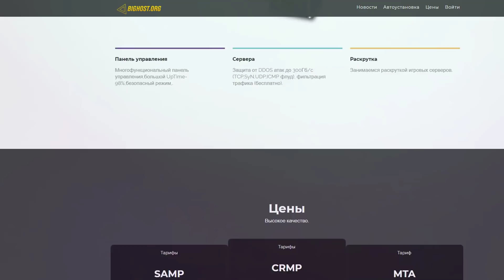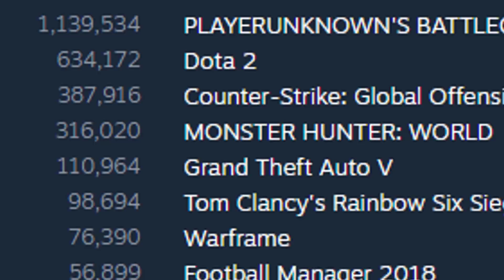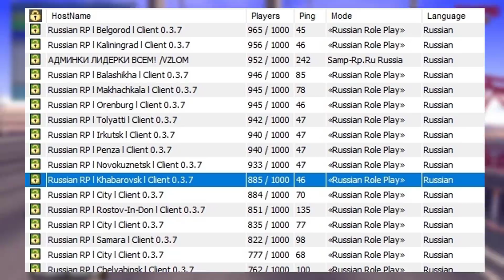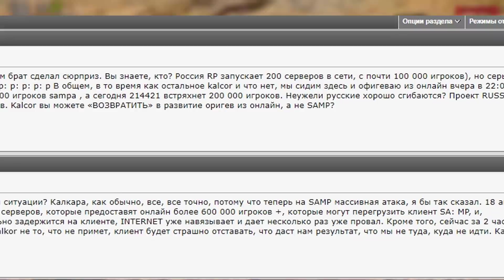ОНЛАЙН В САМП ПРЕВЫСИЛ 450.000 ЧЕЛОВЕК?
● IP Diamond Role Play Amber — 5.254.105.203:7777
● Onyx, Trilliant, Radiant, Emerald — qqburbon
● Crystal, Sapphire, Quartz — Burbon

Недавно онлайн достиг отметки в 450.000 человек, в ролике мы разберёмся как это получилось и главное - зачем?